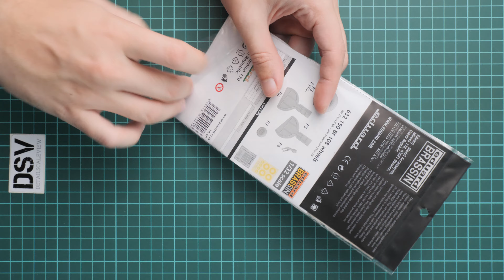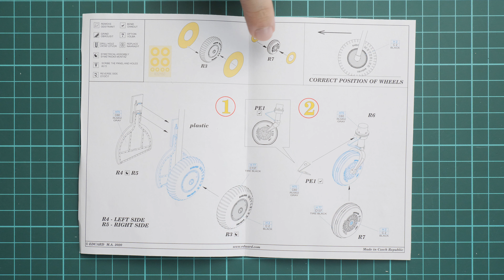Eduard 1/32 Bf 108 Wheels (632150) Review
Today we are going to take a look at Brassin set from Eduard. It should come handy with their recent 1/32 scale Bf 108 aircraft kit.